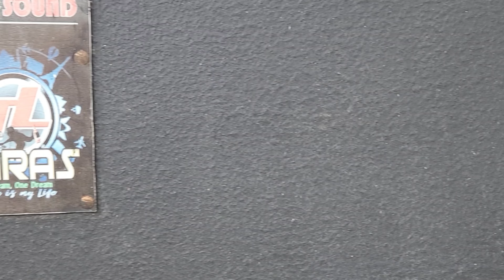The Battle Show Down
The Battle Show down beetwen Jjf intensity and Rolmae Lights and Sounds. It was during the sk fiesta at Libaong San Remigio Cebu the two of the sound system took their chanced to show the power of their Disco mobiles. No winner or Loser only for entertaintment for the sound lovers and it's their opinion to judge who's sound sytem was more powerful.